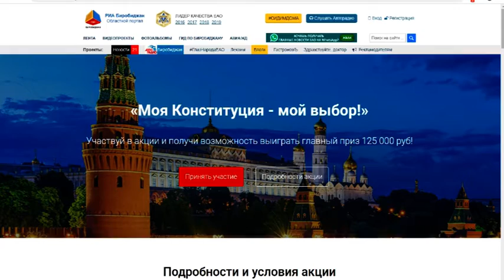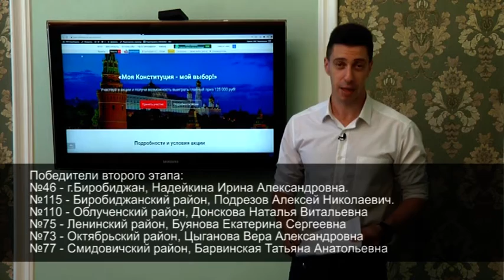Стали известны новые обладатели призов акции «Моя Конституция – мой выбор!» в ЕАО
Второй розыгрыш призов среди участников акции «Моя Конституция – мой выбор!» прошел 27 июня. 95 новых видеороликов поступило на портал riabir.ru за предыдущий день. Наибольшую активность по-прежнему проявляет областной центр – 49 участников. И вновь генератор случайных чисел определил 6 обладателей денежных призов по 15 тысяч рублей каждый.